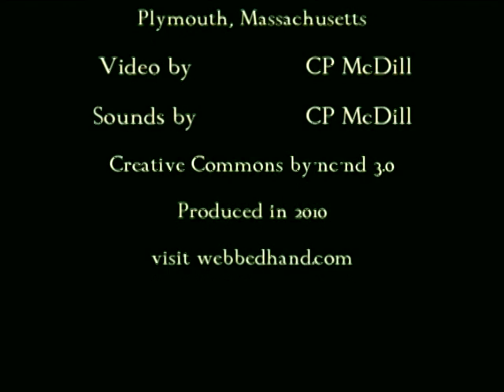Dust Bath of Wild Turkeys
visit webbedhand.com -- Just a quirky little video I threw together using a bit of footage I made, of a flock of wild turkeys that recently invaded my garden. There were several adult turkeys and about 8 juveniles, and they were rolling around in dirt, flinging it onto their backs and kicking it around. I knew smaller birds did this sort of thing, but it's the first time I've seen turkeys do it. My understanding is that they do this to rid themselves of parasitic insects from under their feathers. Sound effects and piano noodling by me.